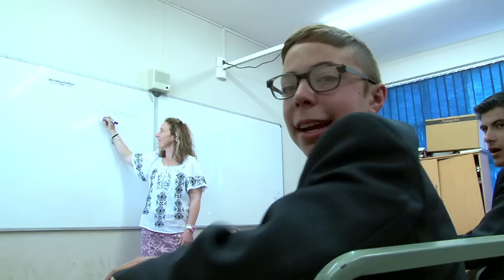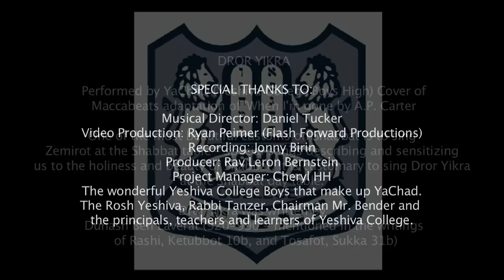YaChad - Dror Yikra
YaChad (Yeshiva College Boys High Acapella Group) - Dror Yikra - Cover of Maccabeats adaptation of 'When I'm gone' by A.P. Carter. | Click below for more info!

One of the most beautiful customs on Shabbat is to sing Zemirot at the Shabbat table – special songs describing and sensitizing us to the holiness and beauty of Shabbat.
It is customary to sing Dror Yikra at the Shabbat day table. Dror Yikra was written by Dunash Ben Laverat (920-990 - mentioned in the writings of Rashi, Ketubbot 10b, and Tosafot, Sukka 31b)

ABOUT DROR YIKRA - BY RABBI YOSEF TZVI RIMON
Rabbi Yehuda HaLevi writes, “The slaves of time – are slaves to slaves; a slave to God – he alone is free.” דרור – freedom – is not the lack of any obligation. True freedom means being free to do God’s will, and doing God’s will is true freedom. We ask G-d to ensure true freedom for His people; to rebuild the Temple – D’rosh Navi v’Ulami; to give Am Yisrael trees to sit under for shade – Hadas shitah b’rosh tidhar. – based on Yeshayahu 41:19; to destroy our enemies – B’mog Leivav u’Vamgina – He will melt their hearts. The goal is not freedom, but Serving God. Thus, the message to the Jewish people is that – ‘Dei’ah chochmah l’nafshecha v’hi keter l’roshecha, n’tzor mitzvat K’doshecha sh’mor Shabbat Kodshecha’ – ‘if you are wise you will study Torah, so that it may be a crown upon your head; keep God’s mitzvot and observe Shabbat.’ The goal of freedom is the ability to connect with Torah, sanctity, and Hashem.”

Musical Director: Daniel Tucker
Video Production: Ryan Peimer (Flash-forward Productions)
Recording: Jonny Birin
Arrangement by: Bryan Schimmel
Producer: Rav Leron Bernstein
Project Manager: Cheryl HH

The wonderful Yeshiva College Boys that make up YaChad.
The Rosh Yeshiva, Rabbi Tanzer, Chairman, Mr. Bender and all the principals, teachers and learners of Yeshiva College.